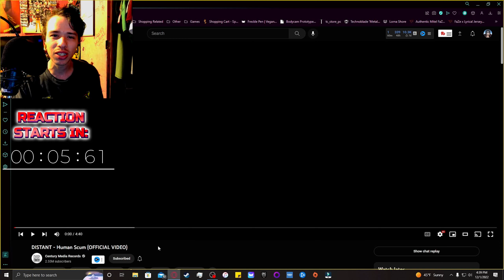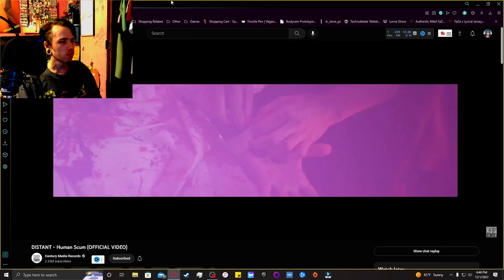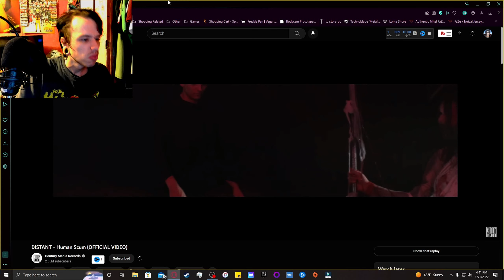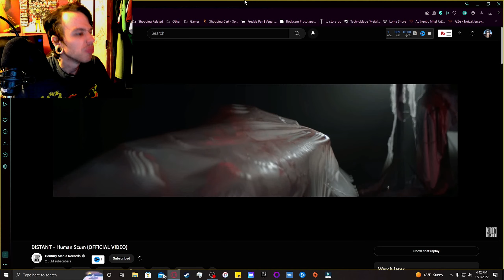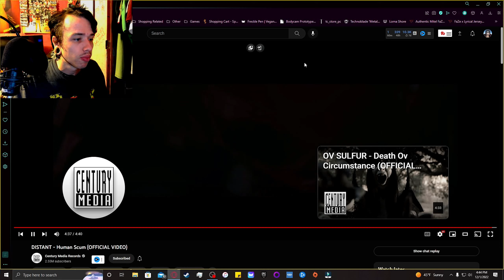Distant | Human Scum | Reaction/Review